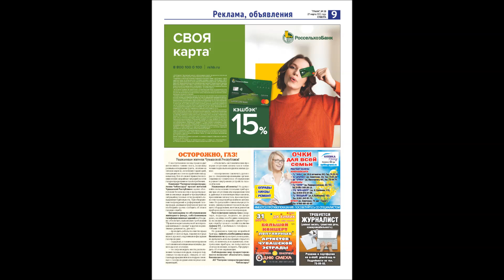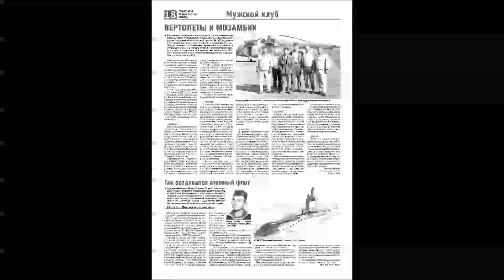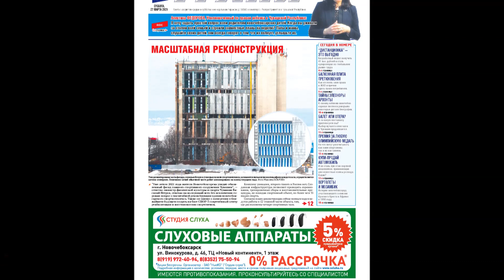Грани № 20 / 27 марта 2021 г.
Сегодня в номере
Алевтина ФЕДОРОВА, Уполномоченный по правам ребенка в Чувашской Республике:
Я хочу задать простой вопрос всем родителям новочебоксарских детей. Когда вы ужинали за столом всей семьей и строили совместные планы на неделю? Папы и мамы, слушайте своих детей, они всегда говорят о том, что их волнует, услышьте их.

“Дистанционка” — это выгодно
Безработный может получить 41 тыс. рублей и стать суперспецом на глобальном рынке труда.

Балконная плита преткновения
Как отстоять свои права в ЖКХ и причем здесь права потребителя.

Тайны Элеоноры Архонты
К своему юбилею новочебоксарская поэтесса раскрыла некоторые детали биографии.

Балет или опера?
А за какую постановку проголосуете вы? Выбор лучшего спектакля в Чувашии продолжается.

Премия за любую олимпийскую медаль
На что могут рассчитывать как сами спортсмены, так и их наставники.

Купи-продай автомобиль
И не стань при этом жертвой мошенников, применяющих уже известные схемы развода. Какие?

Вертолеты и Мозамбик
Истории новочебоксарца, участвовавшего в миссии Красного Креста в Африке в 1990 году.